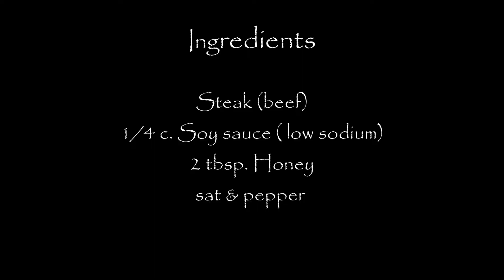My son asks for this almost everyday; watch this video, you can easily make a yummy dish(Vid.46)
A dish you can make m a fraction of time and within a budget, that the whole family can enjoy. The recipes featured on my channel are delicious and easy to follow; most of which are Filipino dishes. The ingredients are mostly available in everyone's pantry; simple instructions and step by step tutorial on how to cook dishes that we love.